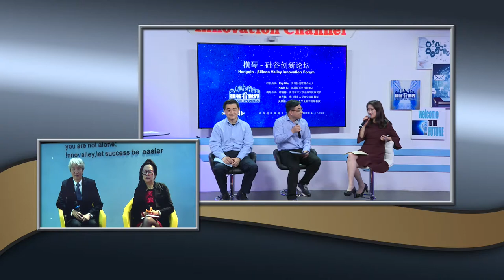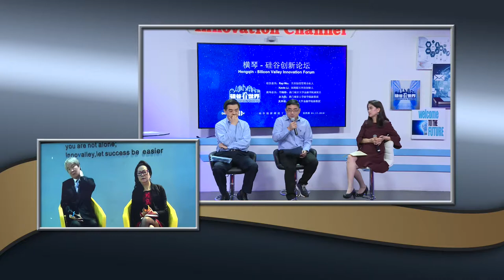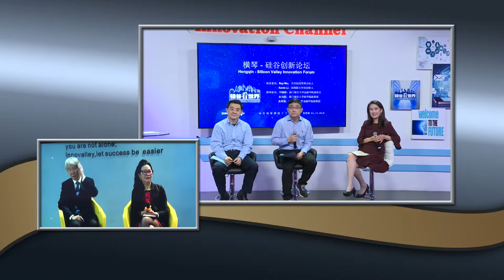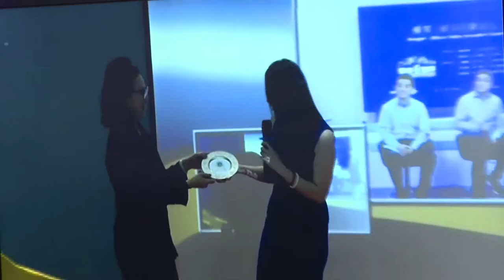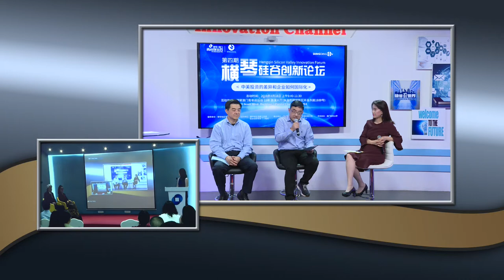横琴硅谷创新论坛（4.18） - 双方对话，授礼及观众提问环节 Produced by DingDingTV